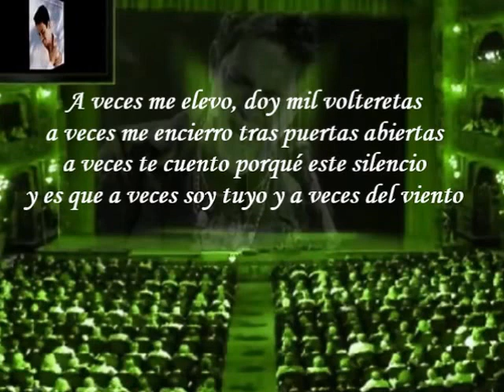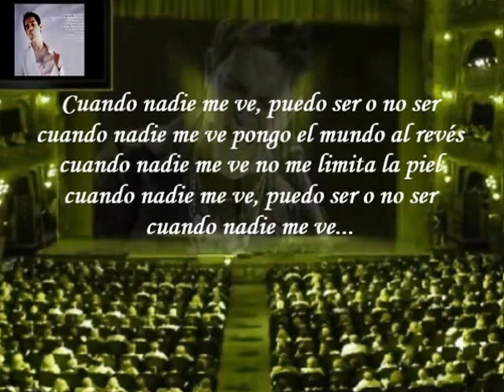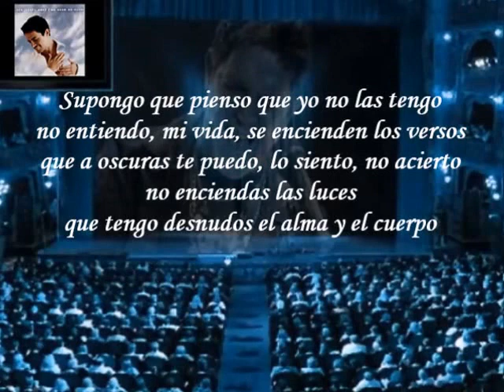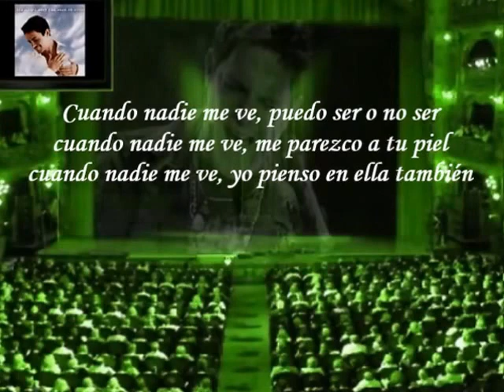Alejandro Sanz - Cuando Nadie Me Ve (Letra)